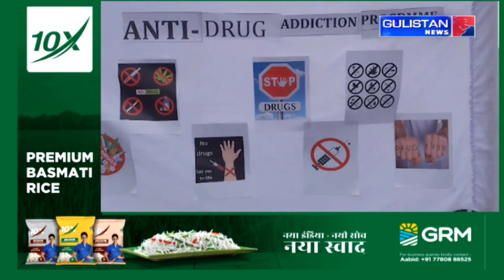Kashmiri Khabarnama ||Latest Update||Gulistan News